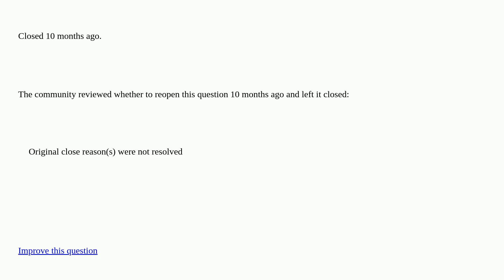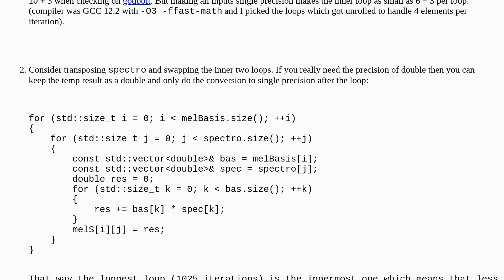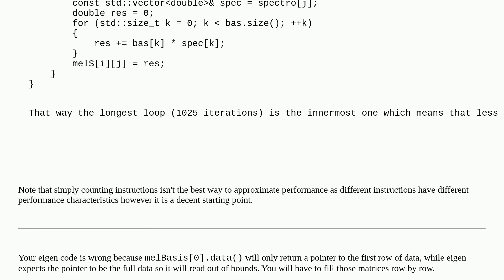Codereview: matrix multiplication in C++ closed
matrix multiplication in C++ closed

A special thanks goes out to the awesome community

  c++ performance eigen